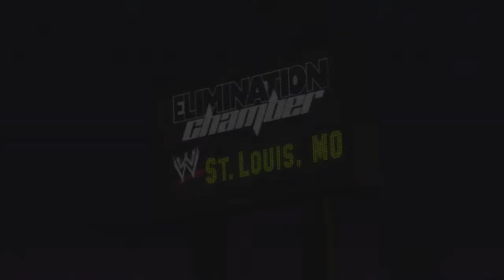WWE Smackdown vs Raw 2011 Chris Jericho Y2J Part 3 ROAD TO WRESTLEMANIA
Chris Jericho Y2J - Road to Wrestlemania
Part 3 With Commentary
Walkthrough / Playthrough